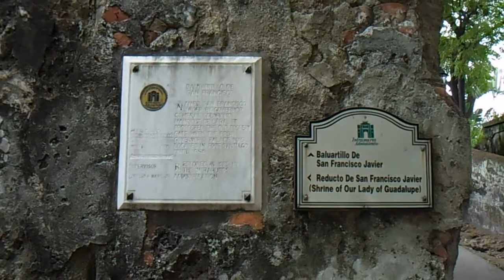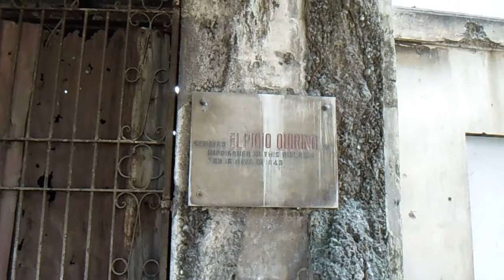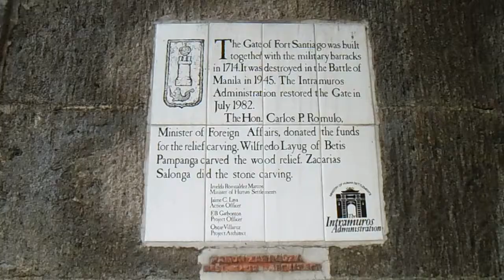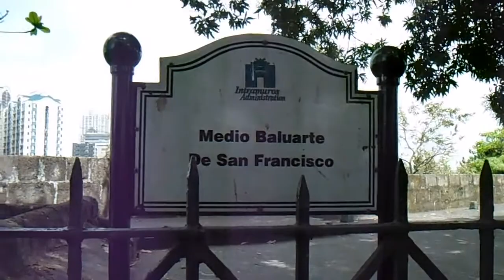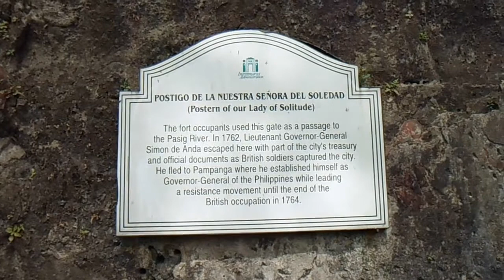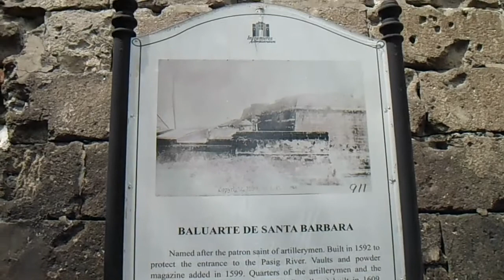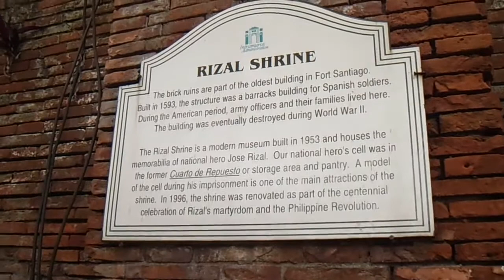Walking Around Fort Santiago, Intramuros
In and around Fort Santiago. Park management seems to prefer to convert the place into a garden than restoring the fortress' original Spanish-era structures.